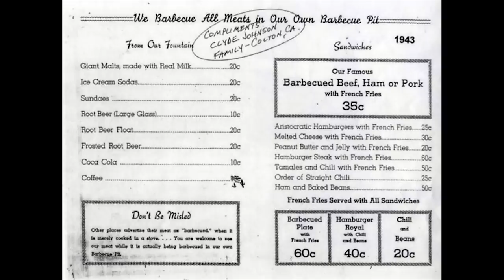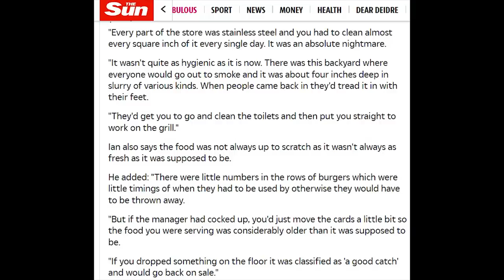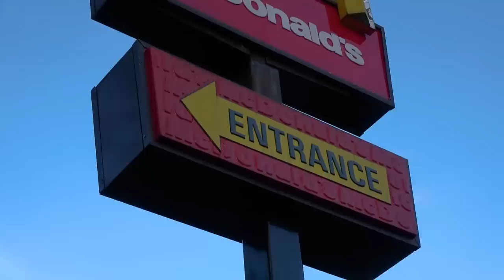The First Mcdonald's drive-thru in the UK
Mcdonalds... love them or hate them, they're everywhere with thousands of outlets spread across the UK. But what of the first Mcdonalds.. and in particular, since we've a motoring bias here at Auto Shenanigans, where is the first drive thru Mcdonalds and when did it open?